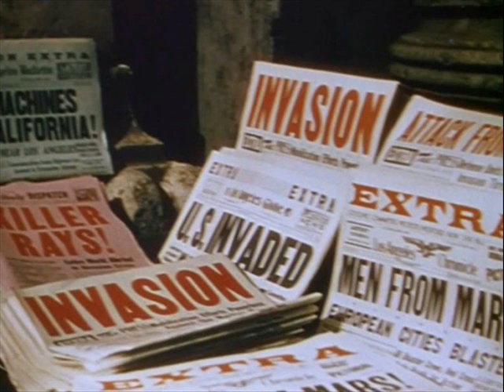Music & Images from The War of the Worlds (1953)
Music and images from Byron Haskin's 1953 film The War of The Worlds. Original Music by Leith Stevens performed by The City of Prague Philharmonic.